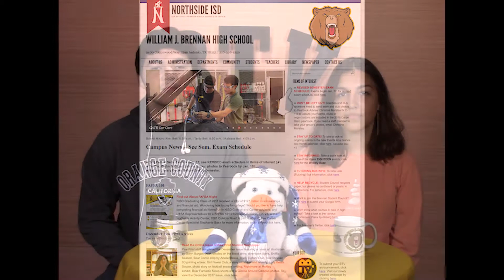BTV Show Jan. 18, 2018